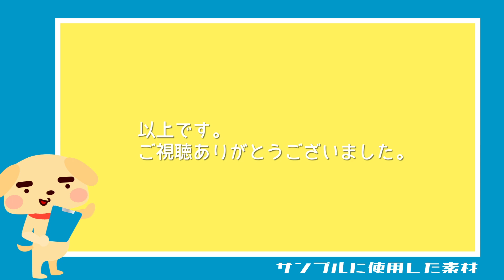【無料動画素材】感情表現_ねむけ,眠気,眠い,漫符,ウトウト,フリー素材,フリー動画素材,グリーンバック【商用利用可】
その他の利用規約についても必ず確認して頂いた上でこちら

眠くてウトウトしているときに使えそうな感情表現素材です。

【使用用途】
眠くてウトウトしているときや、あくびをしているとき、
眠っているときに使うことを想定しています。
抽象的な表現をしている素材のため、
ぼんやりしているときにも使えるのではないでしょうか。

【使用方法】
緑背景の素材なので、クロマキー機能で
背景を透過して使用してください。
素材の動くスピードを変更されたい方は、
編集ソフトの速度調節機能をご活用ください。